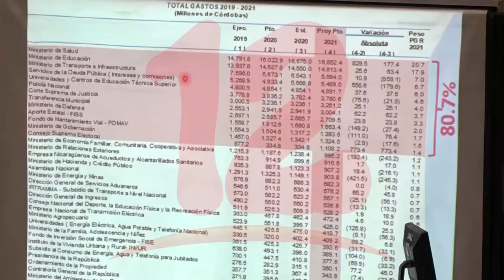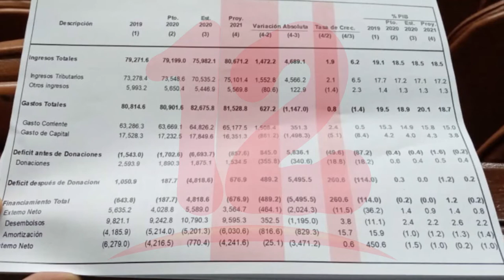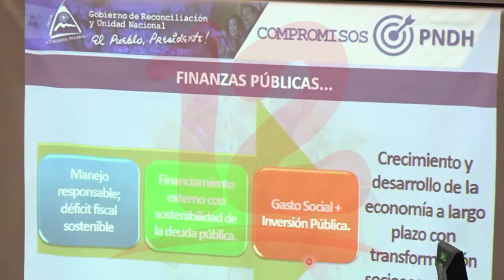Iniciativa de Ley 2021 fue remitido a consulta en comisión de Economía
NosResistimosAlEmbargo Ministro de Hacienda y Crédito Público presenta iniciativa de ley del Presupuesto General de la República 2021, mismo que fue remitido a consulta a la Comisión de Economía para luego ser aprobado.